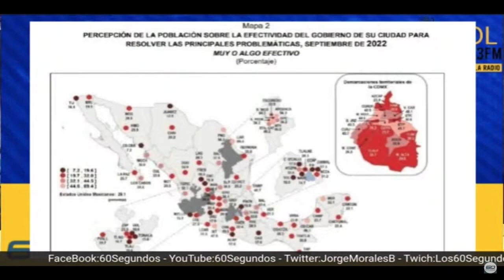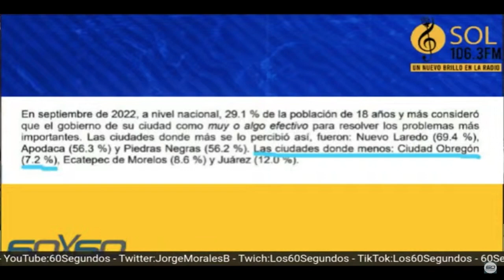LOS PELADOS CONTRA EL GOBERNADOR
LOS PELADOS CONTRA EL GOBERNADOR. Un par de críticas constructivas sobre su última conferencia de prensa y la forma como se aborda el tema de la seguridad pública hicieron los pelados del Jorge Morales y el @VictorRamosTV en 60x60